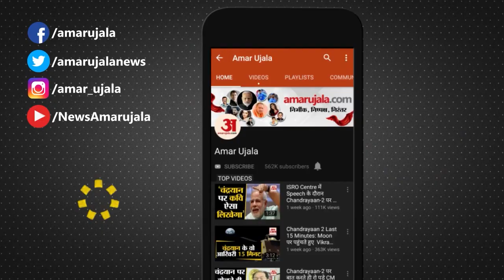Congo Boat Capsizing | नाव पलटने से 100 से ज्यादा लोग डूबे | Congo Mei Naav Doobi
Congo में भीषण हादसा हो गए। मोंगाला प्रांत में नाव पलटने से 100 से ज्यादा लोग डूब गए। कई लोगों को बचाया गया। लेकिन अभी भी लोग लापता हैं। इस हादसे के बाद देश में तीन दिन के शोक का एलान किया गया है। Congo Boat Capsizing